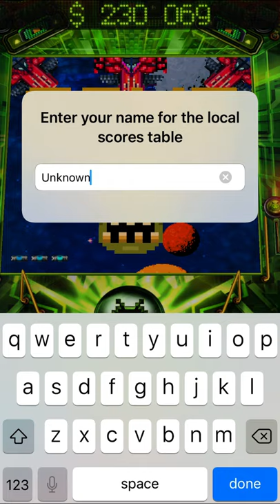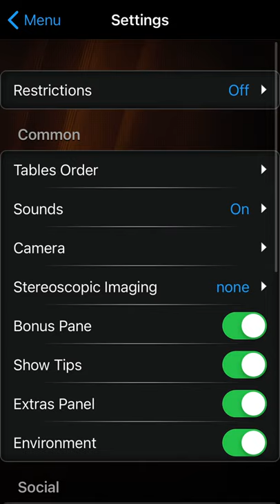Pinball HD Collection - Gameplay (Android,iOS)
***vertical video!!!***

Title: Pinball HD Collection
Maker: OOO Gameprom
Platform: Google Android, Apple iOS

This unique table features pinball bumpers and targets, plus a color monitor where you can take on a variety of old-school digital minigame challenges - an endless space scroller, plus car racing, missile defense, a block breaker, and more at incrementing skill levels.

Pinball HD Collection - This game will change your idea of Pinball on the Android. Each table - Wild West, The Deep, Jungle Style, Snow, Da Vinci, Arcade, Fantasy, Zombie Attack, Pirates, Tanks, Street Racing - are masterpieces. You'll be stunned by the level of realism. This is a REAL Pinball simulator with stunning 3D graphics both with or without 3D glasses.

IMPORTANT

• Landscape mode - "full table" view
• Portrait mode - "flying-table" view
• In portrait mode slide up or down your both thumbs to toggle camera view from "flying-table" to "full table".

FEATURES

• 12 pinball tables with unique graphics, instructions, missions system, locations and characters
• Landscape mode shows a full table view. The games can be played in either landscape orientation with the button to the left or right of the screen.
• Portrait mode gives you a flying-table view with the camera panning and zooming over the action.
• A wonderful 3D engine that does true justice to the graphic capabilities of the high-end mobile devices.
• Realistic physics.
• Built in help for each table. Make sure to swipe left and right when viewing since the instructions don't fit on one screen.
• Local and global high scores. Swiping right brings up a table of local high scores and further tapping brings up high scores from copies sold throughout
the world. At the end of each game, you are prompted to enter your name and have your score included.
• Unique soundtrack with atmospheric music, sound effects and voices.
• Camera tilt brings dimensionality to the games offering a simulated 3D effect where the image changes depending upon how you tilt the device. Camera tilt only works in landscape mode.
• Stereoscopic imaging option (requires anaglyph eyeglasses). You can choose between red-cyan, green-magenta or yellow-blue lenses.

Tapping on a game's fly-over screen shows/hides main menu. Tap on Play button to start the game on the current table.

Controls in game:

• Tap ANYWHERE on the left side of the screen to control the left flipper and ANYWHERE on the right side to control the right flipper.
• Shake your device to realistically nudge the pinball table, but not too much or you'll tilt.
• Tap on the "electronic caption" at the top of the screen to pause or resume your game.

-Google Play